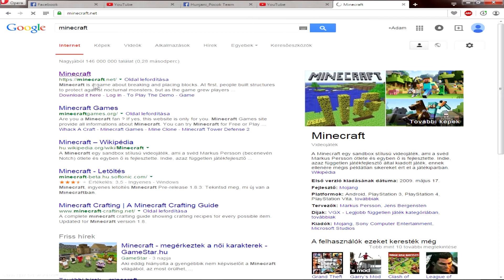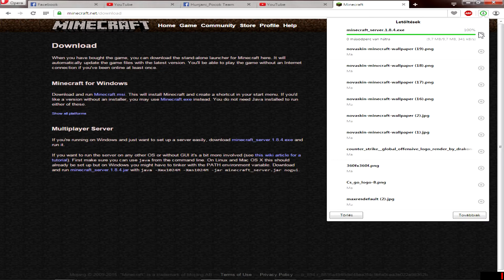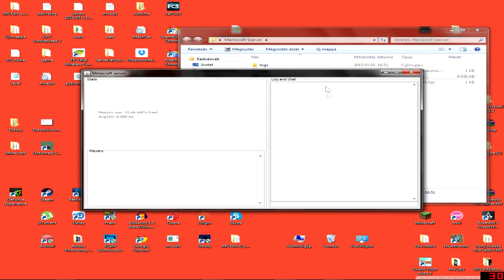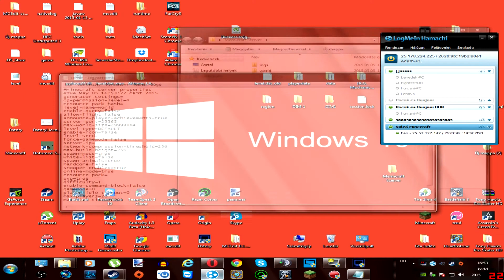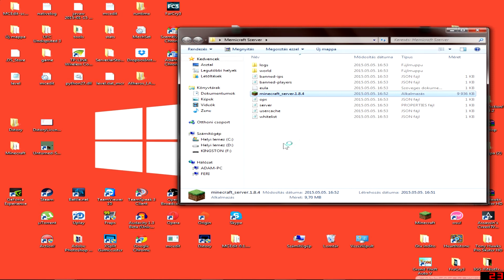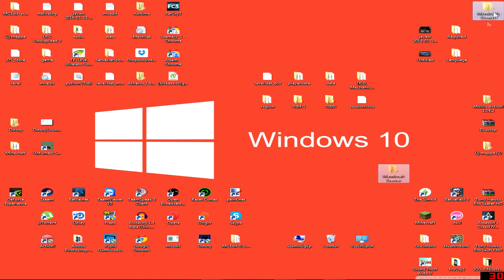Minecraft Szerver Készítés Tutorial HUN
írtátok pár kérdést hogy hogyan kell csinálni MINECRAFT SZERVERT csináltam róla videót nektek remélem tudok segíteni ezzel és mindent jól el tudtam magyarázni és nektek is sikerül majd meg csinálni :)